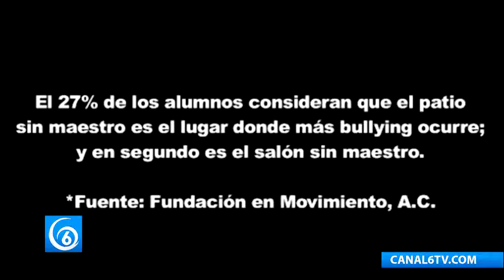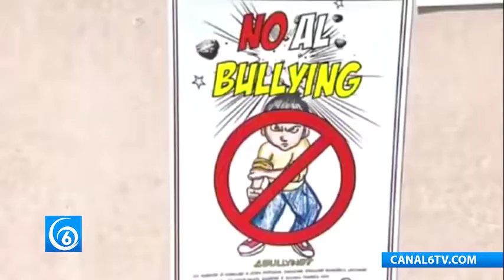El bullying, situación que preocupar sector educativo